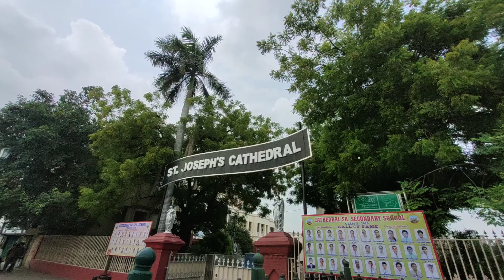Cool cloudy day in Lucknow - Pleasant Weather